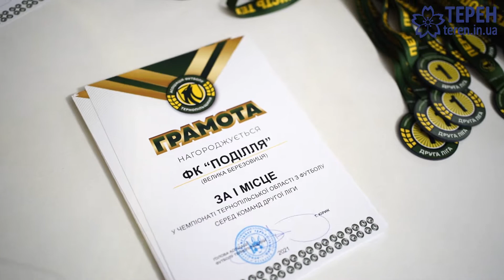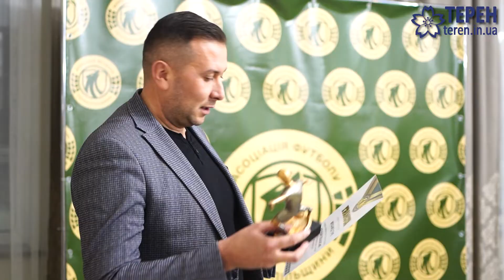ФК «Поділля» стала чемпіоном Другої Ліги Тернопільської області